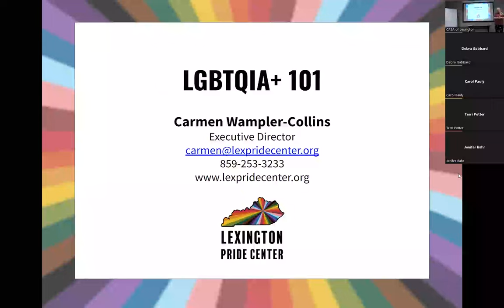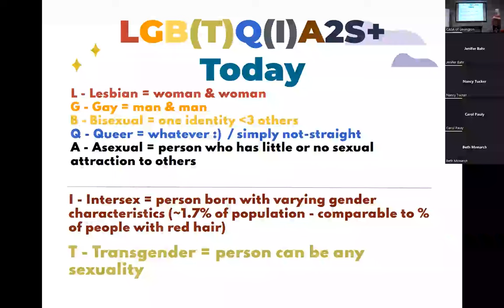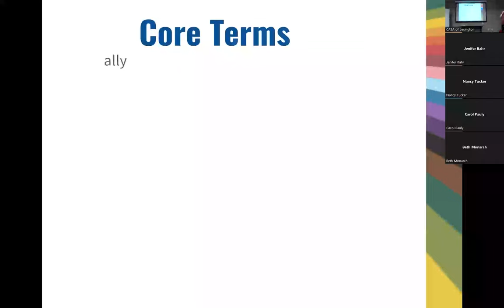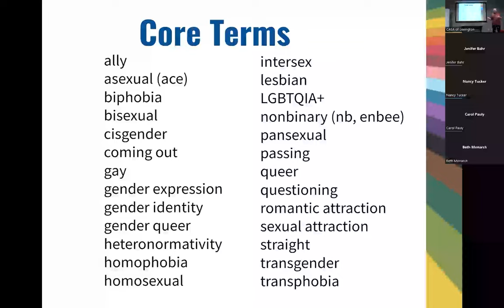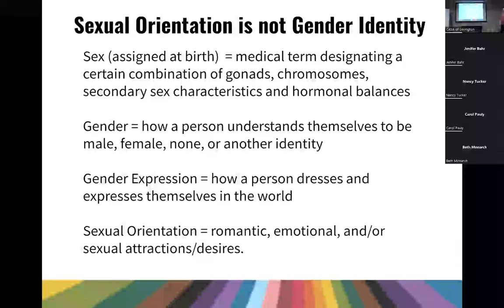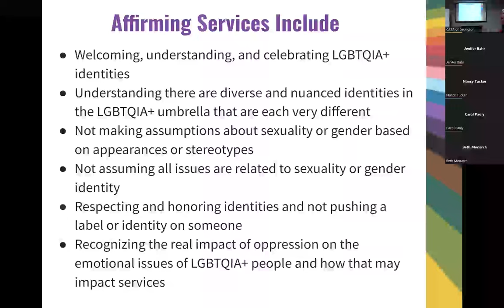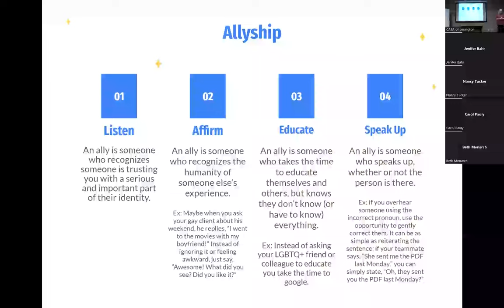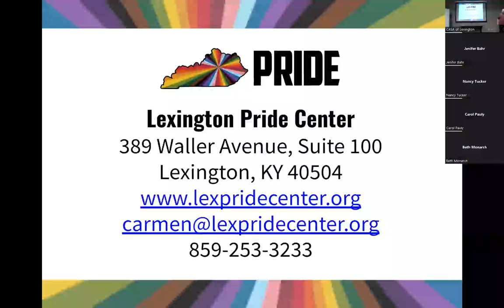Understanding and Working with LGBTQ Youth (LGBTQIA+ 101)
This training was hosted by CASA of Lexington on Oct. 18, 2022. Watching it is worth 1.5 CEU credits for CASA of Lexington volunteers, using our online CEU credit form You can also download all the handouts and access the slides for this recording